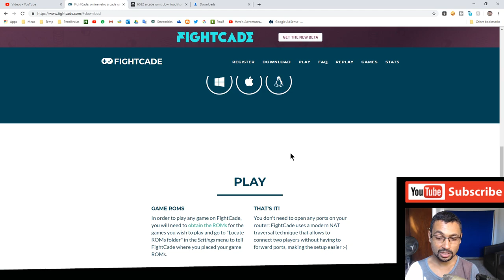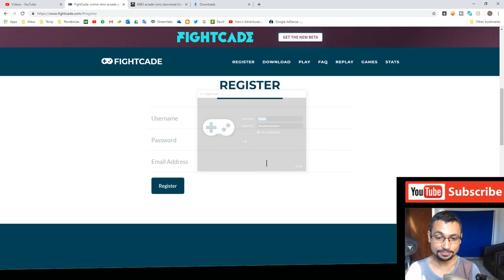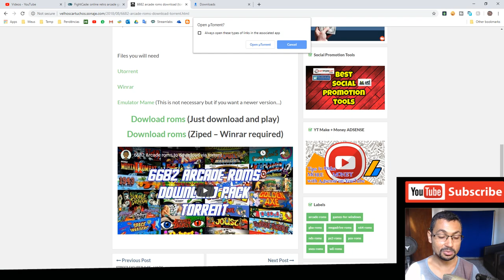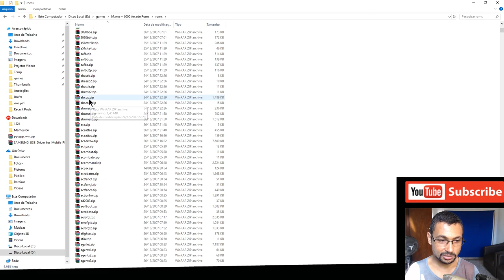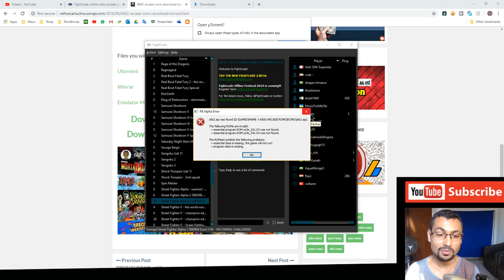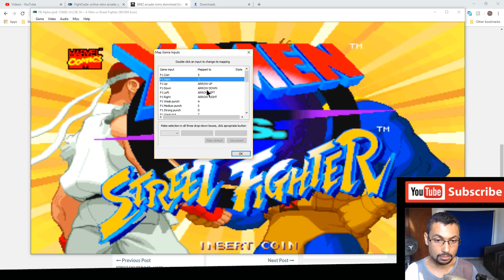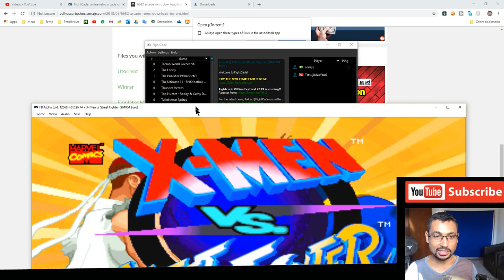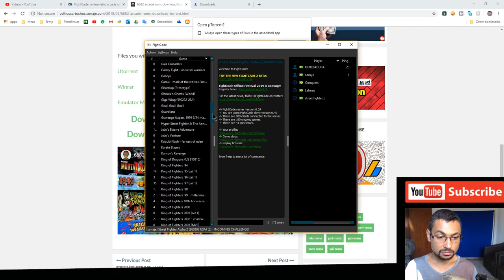FightCade fliperama | Jogue contra qualquer um online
Neste vídeo eu falo um pouco sobre o FightCade, fliperama (Arcade) para quem pretende jogar contra outros jogadores online. O diferencial deste sistema é que você pode desafiar outros jogadores do Brasil e do mundo em uma partida contra em jogos clássicos que marcaram época como a série Street Fighter Alpha (Zero), a série The King of Fighters e outros jogos principalmente da Capcom e SNK.